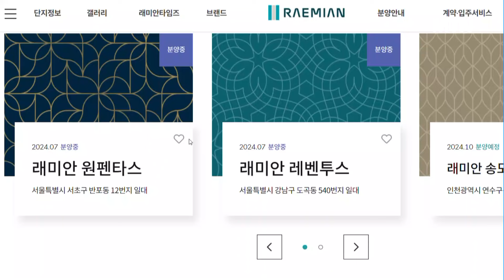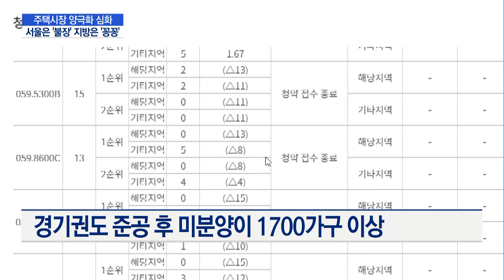주택시장 양극화 심화…서울은 '불장' 지방은 '꽁꽁' / 머니투데이방송 (뉴스)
08/01 MTN 핫라인 5

서울과 지방 간 부동산 시장 양극화가 더욱 심화하고 있습니다.

특히 분양 시장의 경우, 서울과 지방의 온도차가 극명히 갈리는 데요.

서울은 수만대 1의 청약 경쟁이 벌어지는 반면, 지방은 미분양이 계속 쌓이고 있습니다.

보도에 이안기 기자입니다.